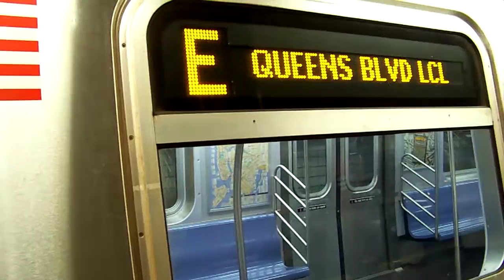R160 E Train via the V Line at 42nd Street Bryant Park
An R160 E Train at 42nd Street, Bryant Park, running over the V line.  Listen to the announcements and you'll hear.  (I know it's hard to hear them)  Turn on closed captions to hear them better.